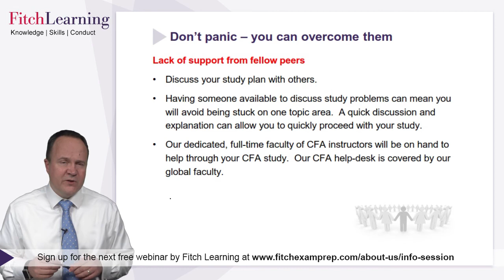The importance of finding a CFA® exam study buddy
Watch this short recording for tips on how studying with others can help to improve your chances of passing the CFA® exams.

To watch the full “Top 10 Common Pitfalls to Avoid When Taking the CFA® exams” video